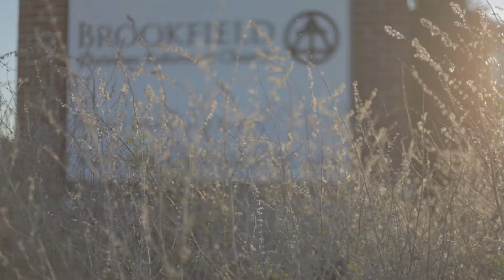Natalie & Eric - Ceremony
Natalie & Eric's wedding ceremony - November 11, 2016